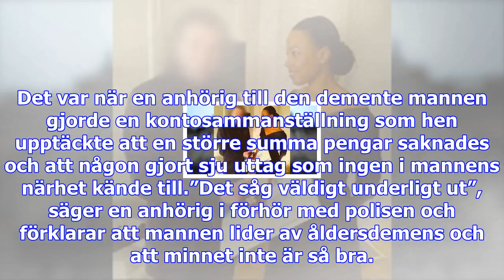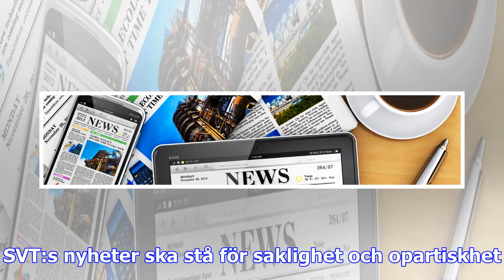Här stjäl hemtjänstanställd av dement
Iklädd hemtjänstens kläder ska kvinnan ha använt mannens kontokort och för egen vinning gjort flera ...